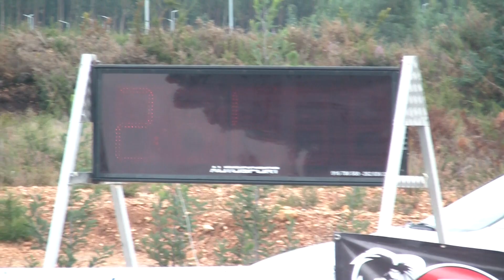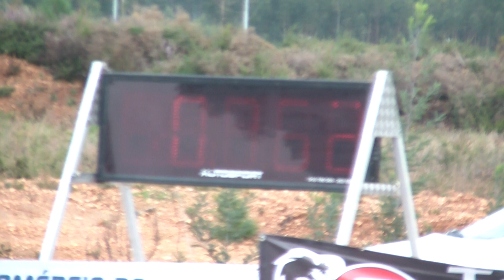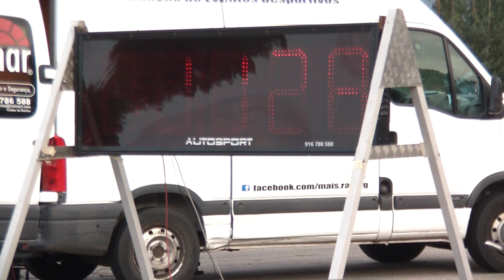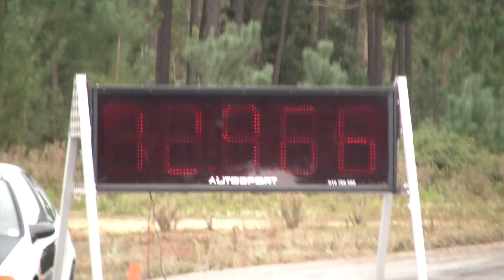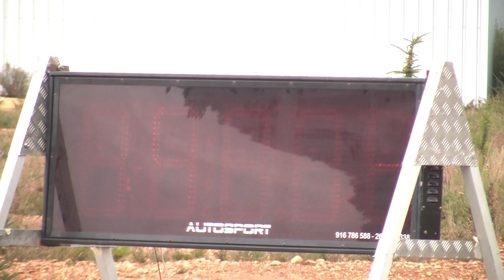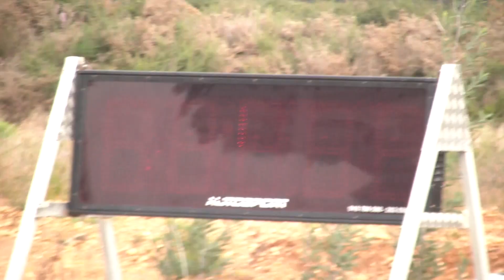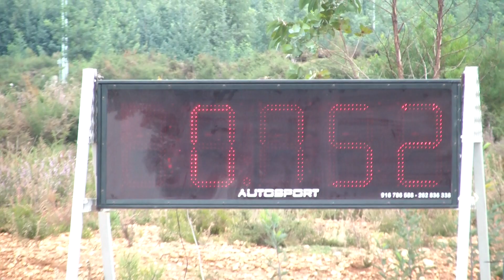Drags em Águeda mais racing picas livres 4-11-2012